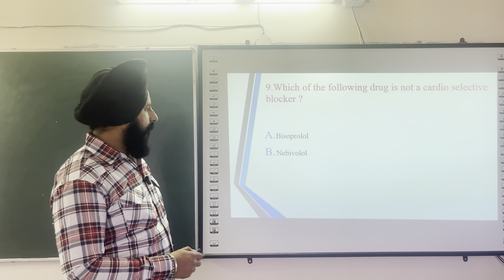GPAT Series part 9